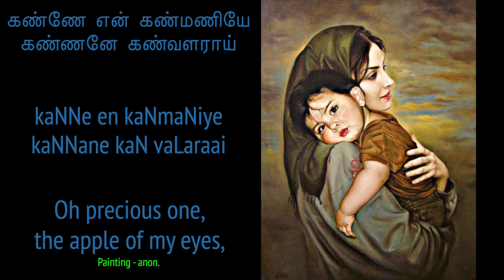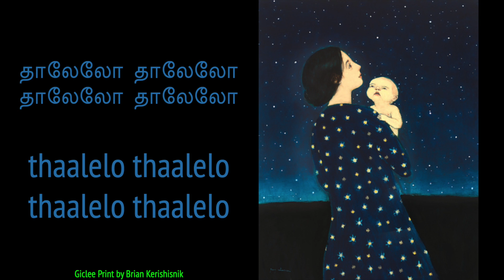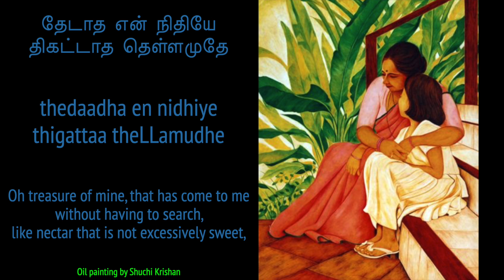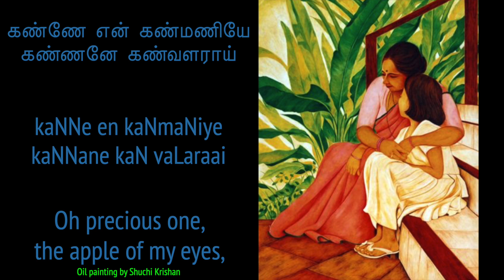Kanne en kanmaniye | Tamil lullaby | Gurupriya and Vedanth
Gurupriya and Vedanth have started a workshop series called "Sing a lullaby" on the 27th October 2020. This will be held every Tuesday from 8:00 to 8:45pm IST on Zoom. They will teach lullabies in several languages from India and all over the world.

Song - kaNNe en kaNmaNiye
Lyrics & composition - Papanasam Sivan
Voice - Gurupriya Atreya and Vedanth Bharadwaj
Music, guitar, bass guitar, mix & master - Vedanth Bharadwaj

Lyrics -
Tamil -
கண்ணே என் கண்மணியே கண்ணனே கண்வளராய்
மண்ணுலகில் என் வாழ்வு வளம் பெற வந்துதித்த
தாலேலோ

குயிலிசை குழலோசை உன் கொஞ்சுமொழிக்கிணையாமோ
கொண்ட மன சஞ்சலங்கள் பஞ்சாய் பறந்திடுமே
தாலேலோ

தேடாத என் நிதியே திகட்டாத தெள்ளமுதே
வாடாத மென் மலரே மனத்துள் இனிக்கும் தனித்தேனே
தாலேலோ

English transliteration -
kaNNe en kaNmaNiye kaNNane kaN vaLaraai
maNNulagil en vaazhvu vaLam pera vandhudhithaai
thaalelo

kuyilisai kuzhal-osai un-konju mozhik-kinaiyaamo
koNda mana-sanchalangaL panjaai parandhidume
thaalelo

thedaadha en nidhiye thigattaa theLLamudhe
vaadadha men-malare manathuLL-inikkum thani-thene
thaalelo

Meaning -
Oh precious one, the apple of my eyes,
Oh Krishna, who has appeared, so my life on this earth may excel.
Oh precious one, close your eyes.

Will the cooing of the cuckoo, or the music from a flute,
match the sweetness of your loving childish babbling?
The sorrows of one's mind will fly away like wisps of cotton
Please fall asleep, my darling!

Oh treasure of mine, that has come to me without having to search,
like nectar that is not excessively sweet,
A soft blossom that doesn't even fade, a special honey that sweetens my thoughts for eternity.